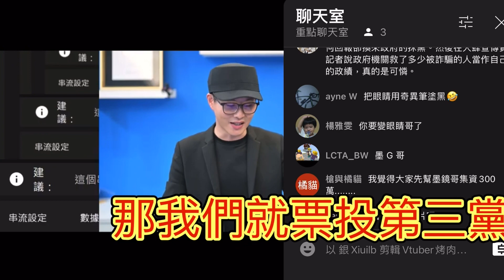[幫忙宣傳] 百萬訂閱YouTuber墨鏡哥對各位要說的話：執政黨拿不出說法就票投第三黨 [墨鏡哥]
PS：之後說了如果會做事的除外